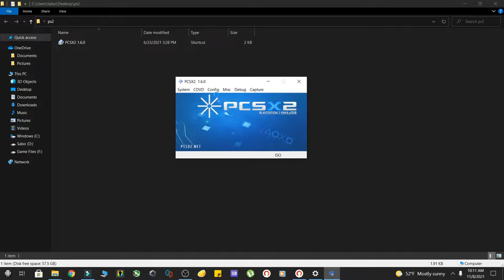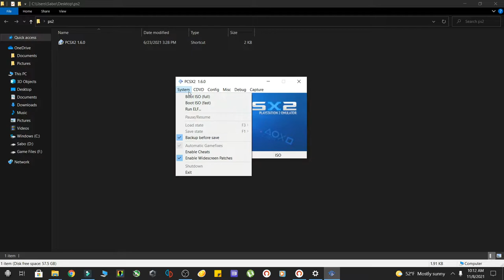Midnight Club 3: Dub Edition [PCSX2] GTX 1650, Ryzen 5 3550H, 4K Native Res, 1080p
Midnight Club 3: Dub Edition [PCSX2] GTX 1650, Ryzen 5 3550H, 1080p

🎮Model: ASUS TUF Gaming FX505DT
🎮Processor: Ryzen 5 3550H [2.1GHz - 3.7GHz]
🎮GPU: GeForce GTX 1650, [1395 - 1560 MHz]
🎮Ram: 12 GB, DDR4 [2400 MHz] (4GB + 8GB, flex mode, dual channel)
🎮Display: 120 Hz
🎮SSD: 1 TB + 256 GB

0:00 Intro
0:13 Settings
01:20 Gameplay

🎮Frame Rate Counter Display: MSI Afterburner
🎮CPU Temperature Controller: Ryzen Controller
🎮Recording Software: GeForce Shadowplay
🎮Video Editing Software: Wondershare Filmora